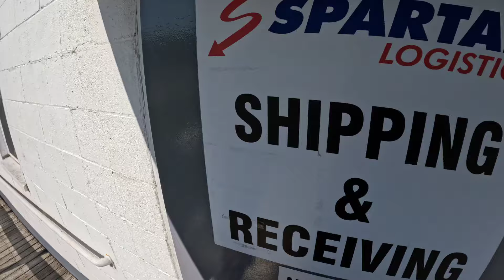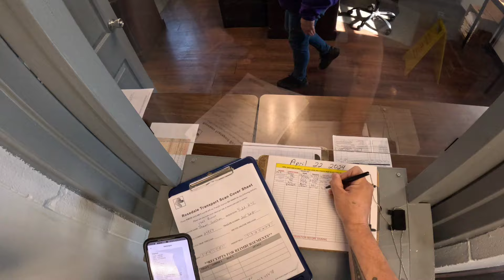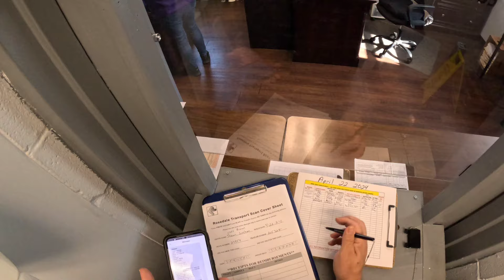Headed to the shipper with my trainee driving / OTR trucking